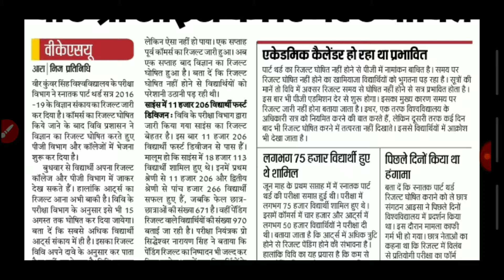veer kunwer Singh University Part 3 Science Result Declear | Session 2016 - 19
hello

Veer kunwer Singh University session 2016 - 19 Part 3 Science Result Declear